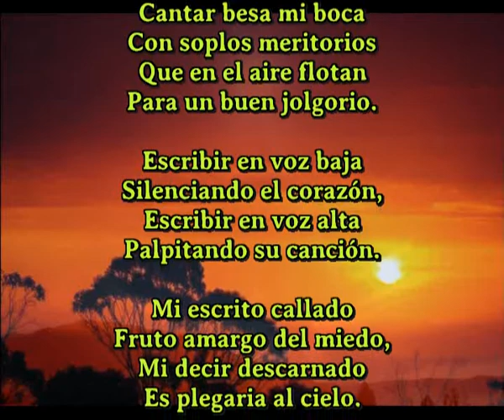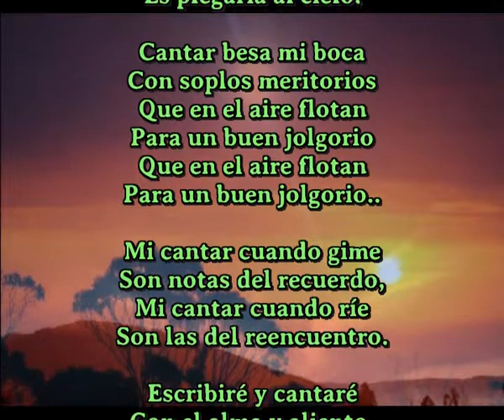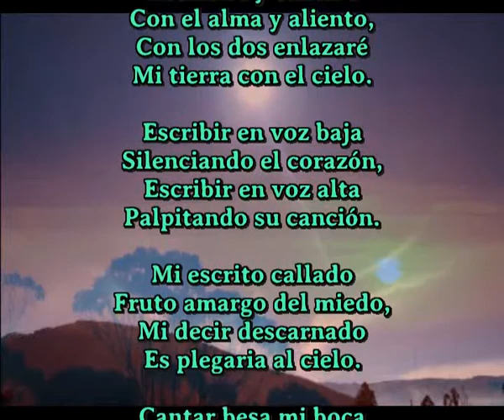Mi cantar Letra de Grabiel Carreras, Musica y Voz de Sir Flansi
Unico cantautor que crea una cancion cada dia, hoy con la colaboracion de mi amigo Gabriel Carrera, autor de la letra

Cantar besa mi boca
Con soplos meritorios
Que en el aire flotan
Para un buen jolgorio.

Escribir en voz baja
Silenciando el corazón,
Escribir en voz alta
Palpitando su canción.

Mi escrito callado
Fruto amargo del miedo,
Mi decir descarnado
Es plegaria al cielo.

Mi cantar cuando gime
Son notas del recuerdo,
Mi cantar cuando ríe
Son las del reencuentro.

Escribiré y cantaré
Con el alma y aliento,
Con los dos enlazaré
Mi tierra con el cielo.

Silenciando el corazón,
Palpitando su canción.